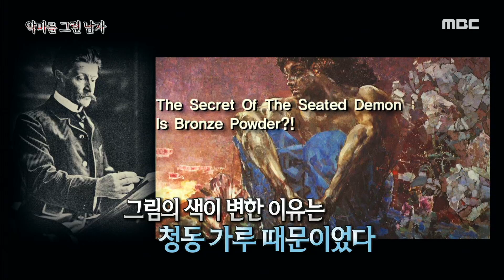[신비한TV 서프라이즈] 악마를 그린 남자의 불우한 인생은?!